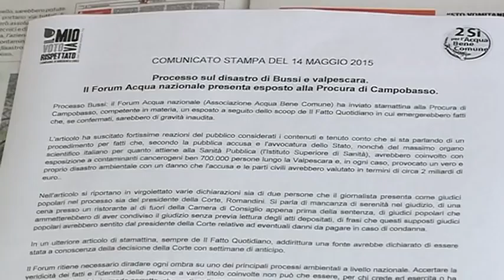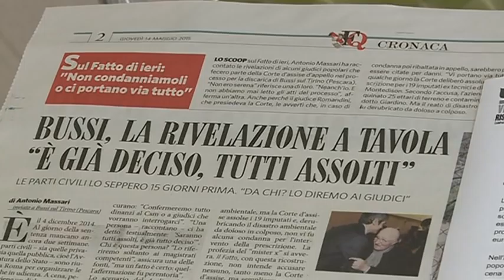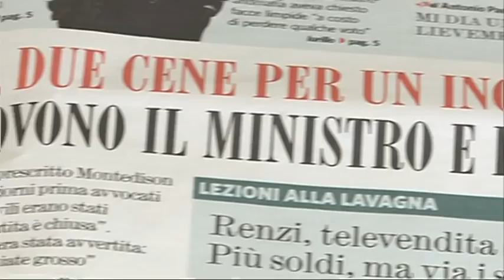Processo Bussi. Forum abruzzese dell'acqua presenta esposto alla procura di Campobasso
Il forum abruzzese dell'acqua presenta un esposto alla procura di Campobasso per fare chiarezza sulle dichiarazioni pubblicate da un noto quotidiano nazionale, secondo  il quale qualcuno della giuria popolare sarebbe stata a conoscenza della decisione della Corte con settimane di anticipo.